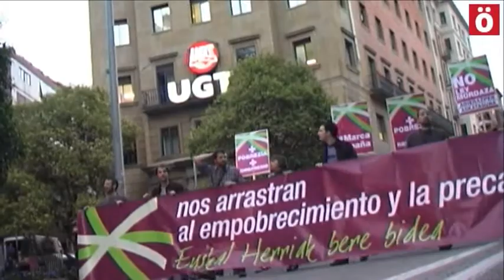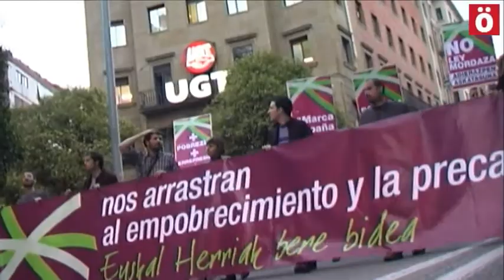Exigen en Iruñea que se tomen medidas para terminar con la pobreza y la precariedad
Durante el mes de marzo, se han realizado por Euskal Herria diversas marchas en contra de la precariedad y la pobreza. Hoy, 20 de marzo, con la participación de Txiki Muñoz (Secretario general de ELA) y Ainhoa Etxaide Secretaria general de LAB), se ha dado por finalizada la marcha mediante una manifestación que ha recorrido las calles de Iruñea.